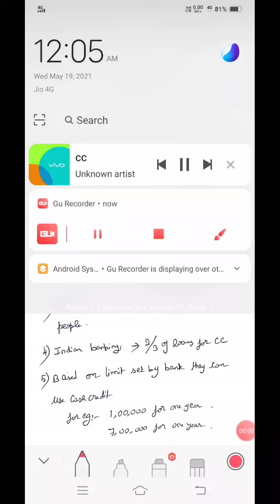Cash credit | Tamil explain | Banking awareness | JAIIB | CAIIB